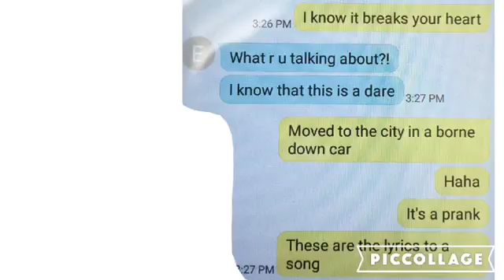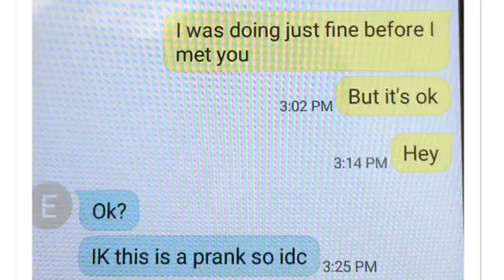Texting Song Lyrics